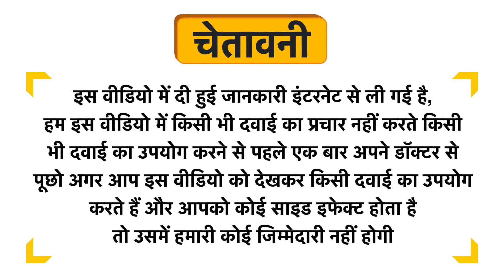Triclenz Hair Cleanser Uses in Hindi | Side Effects | Dose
Triclenz Hair Cleanser Uses in Hindi | Benefits | Side Effects | Dose